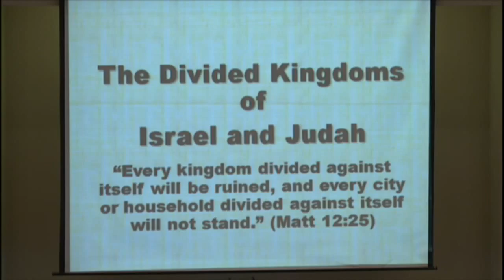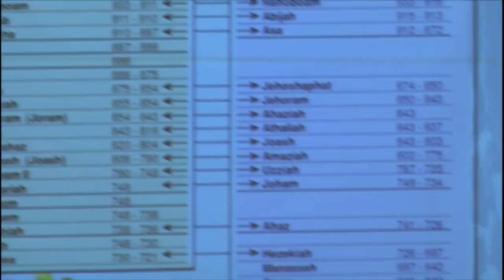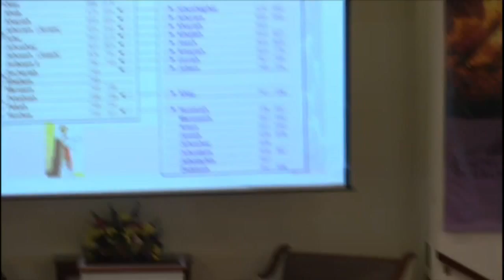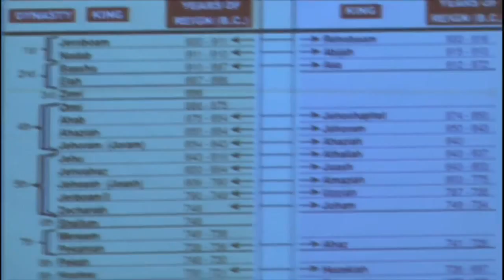Pre-Elijah kings, Lochamy, Bible Class of July 26, 2015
Joe Lochamy brings a lesson on I Kings 15ff in his series on the pre-Elijah kings. This class is held for adult Bible students at the Highland View church of Christ in Oak Ridge TN. Elijah was one of the most renowned and revered prophets of the Old Testament days. This class is part 9 of 9 covering all of the kings that ruled the Jewish nations prior to Elijah's time of prophecy.